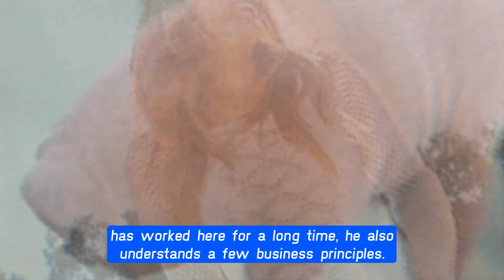Steffy betrays Finn, she's going to bed Carter CBS The Bold and the Beautiful Spoilers